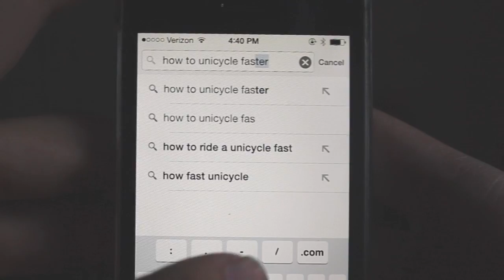One Wheeler-A Unicycle Rap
"Rapping on a Unicycle for truth, justice and the american way."